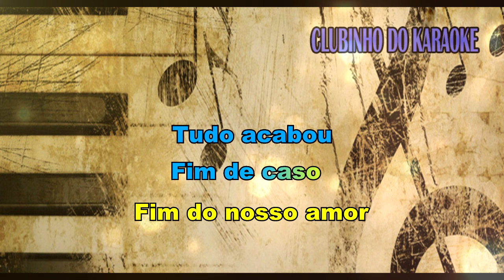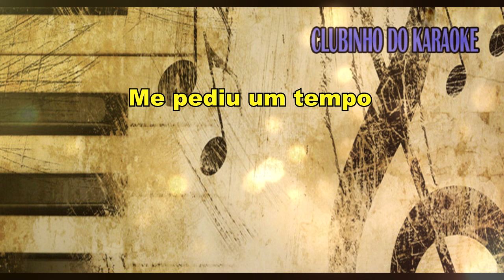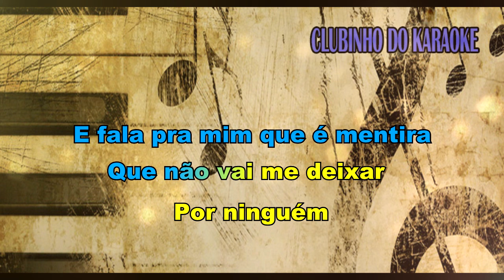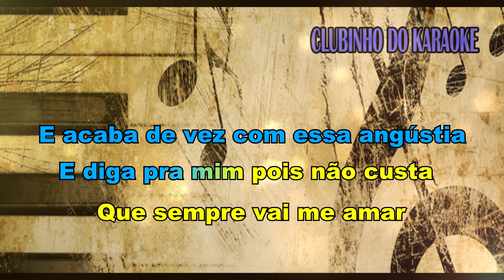Raça Negra Volta - Karaokê